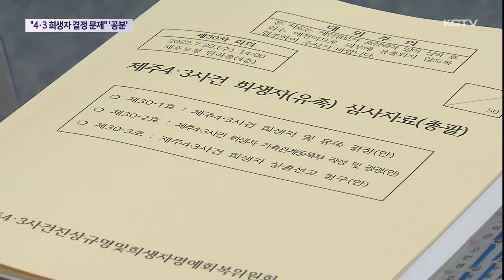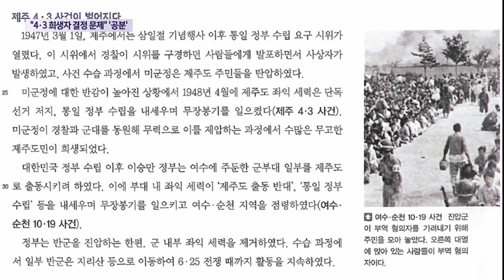"4·3 희생자 결정 문제"…제주사회 '공분'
최근 윤석열 정부가 임명한 4.3중앙위원회 위원이 희생자 결정에 문제 삼는 발언을 한 것으로 알려져 파장이 커지고 있습니다.

정치권과 4.3 유족회를 비롯한 제주사회는 4.3 흔들기를 멈춰야 한다며 해당 위원의 해촉을 촉구했습니다.